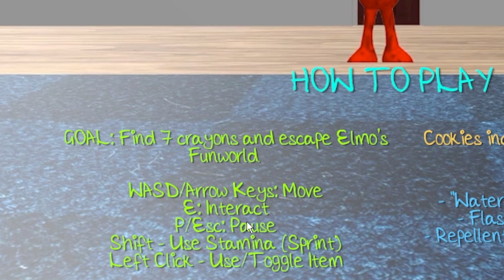ELMO'S FUN WORLD (Sesame Street Horror!?) - Full Gameplay + Ending - No Commentary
More details about this game:

I never thought I'd play a sesame street based horror game, but alas - here I am. Doing exactly that. This game is a lot like Baldi's Basics if you've ever played that game.

You've got to collect 7 crayons to escape, but in doing so, you make him angry and he chases you down! You also have to avoid the Cookie Monster who will shoot you if he gets to close and will take away your stamina. Oddly enough, when my Stamina was empty, he would shoot me and refill it a little. Weird!

Also, Hard Mode did NOT work, so that's why I did not play it for this video. If this game gets an update, I might come back to it! Let me know what you think!

Meet your favorite "Sesame Street" characters in E̶̡̡͉̹̳̜̬͕͈̪̋͋̕͝l̴̮̼̻̳̞̘̄̈́́̍͐̋̚M̴̨̛̩̲͉̰̣̆̔͐̑̂̆̄͐͘͜ö̴̧͚̜̳̞͕̺̺̠̟́͋̈̚͝͝S̷̳̪͖͕͇̬͋́̇́̅̐͘   new funhouse! Collect 7 Crayons and ȓ̴̡͎̣̲̿̅͋͘͘͠͝ủ̷̖̈n̶̤̤͗̂͌̾̚͝ ̶̡̠̞͓̼̗̝͇̣̯͒̂͊f̶͚̱̬̣̫͗̊͂̾̋̍͘ǒ̵͈̞͈̎̕͜͜͠ͅr̵͔͕̟̘̰͈̼͂̐̽̐̒͂̎̿͌͜ ̵̠̤̙̻͕͎̹̼̓ỷ̵̗̤̲͓̜̻̞̣o̵͎͍̰̲̼͒́̀ū̴̻̯͕͓̓̽̑́̒͑̑͝ȓ̵̡̢̘̩͙̳͒̀̈́͆̈̑̀̕͜͝ ̷̦̞̝̀̄͗͒̂l̷͓̟̞̜̍͋į̶̡̘͈͓̽̐f̶͉̦͒́̿̔̽͗̄̄̚̕ẻ̵̢̪̪͈̝̟̰͔̥̀̑̃ -- draw with Elmo! This game is a fun-filled adventure for all families, kids and toddlers!

Collect Elmo's 7 crayons and escape his property.

ITEMS (click to use/toggle)
Cookie - Increases Max Stamina
Repellent - When used near Elmo, it freezes him for 3 seconds (This did NOT work for me in the game, btw.
"Water" Bottle - When used, recharges stamina to full
Flashlight - it's a flashlight